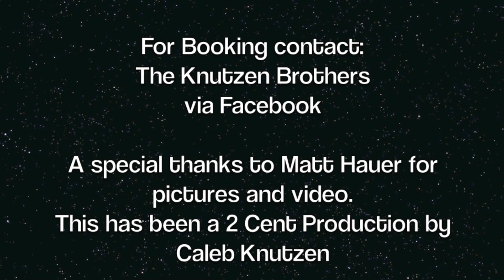"Homegrown Tomatoes" by the Knutzen Brothers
The Knutzen Brothers folk out to the Guy Clark song entitled "Homegrown Tomatoes".